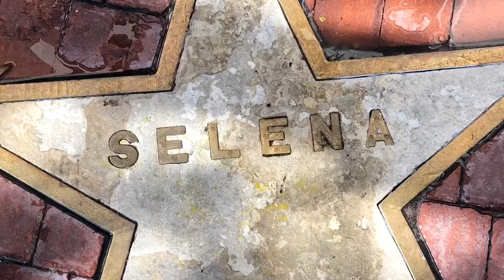Our Texas trip to Dallas n San Antonio